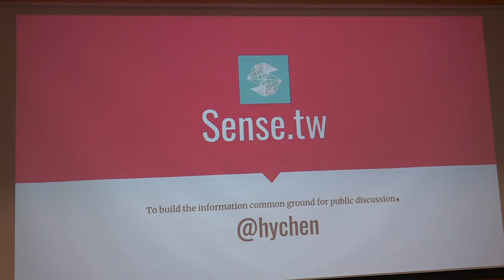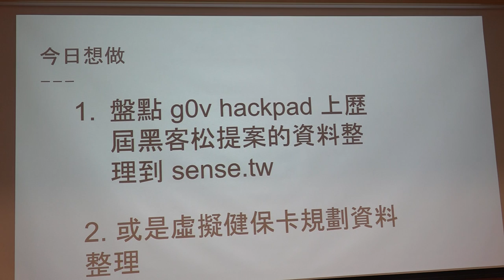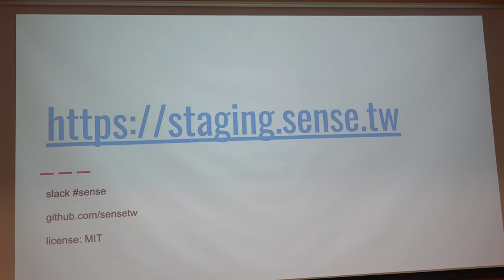g0v tw hackath31n — 提案 — g0v sense tw 介紹 + g0v 歷屆關心議題整理 ／ hychen — 香蕉吃到飽松